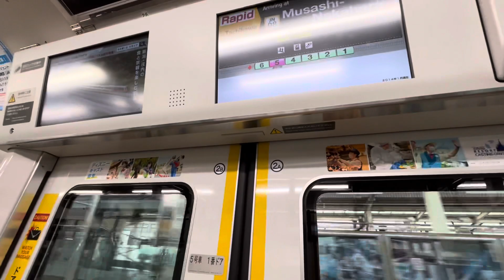南武線 E233系8000番台 N18編成 快速 走行音(武蔵小杉〜武蔵中原)